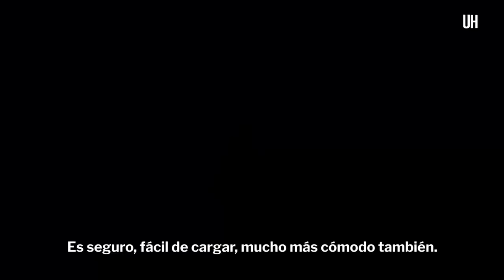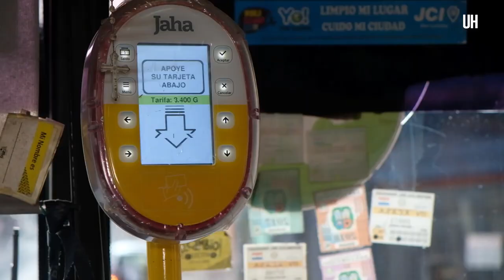Billetaje electrónico - ÚH